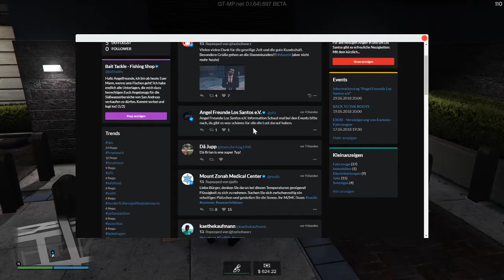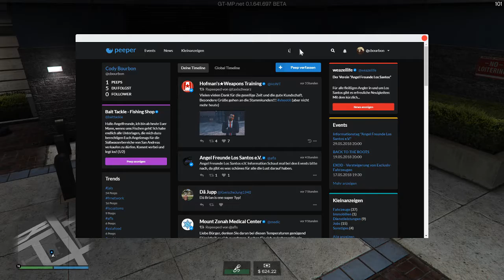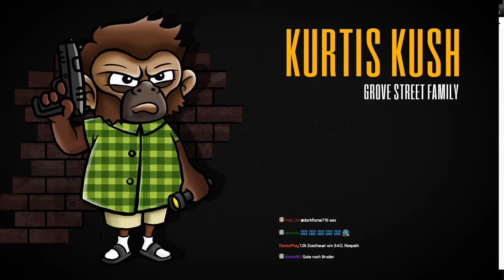0007b | 🔫 Cody Bourbon - 🎭 [ALTERNATE-LIFE.DE] [GT-MP.NET]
Besucht Kurtis aka. Cody Bourbon auf Twitch.TV

[GTA V RP] Grovestreet - Streamarchiv